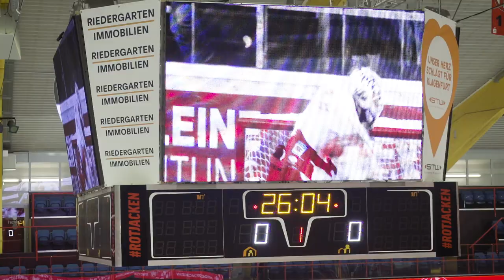Rotjacken-TV | Kamote Bilder (17.01.2020)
Entschleunigte Eindrücke - oder ganz einfach "Kamote Bilder" - vom Heimspiel des EC-KAC gegen den HC Innsbruck am 17. Januar 2020.